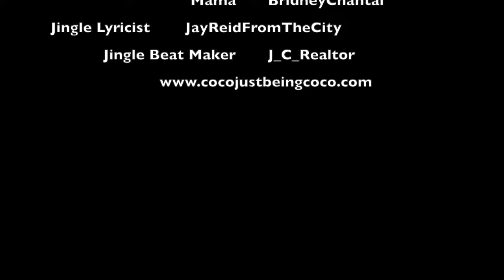There's Trouble In the Basement! : Coco Just Being Coco: Season 4 Episode 7